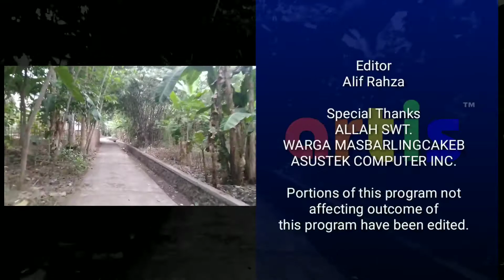MOTOVLOG jalan Puteran Gambarsari, Muntang dan Toyareka | DRIVE IN eps 1